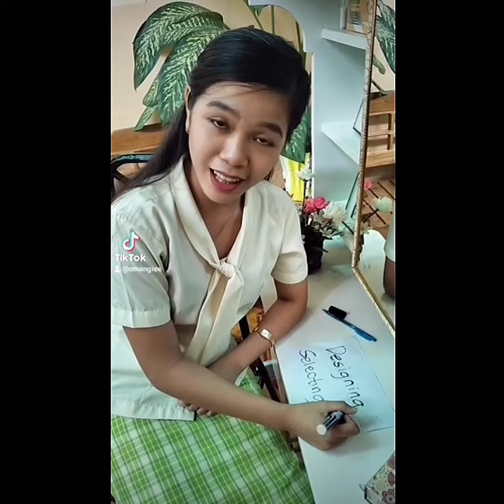Chapter 9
This video is for the completion of the Final Examination in Auditing